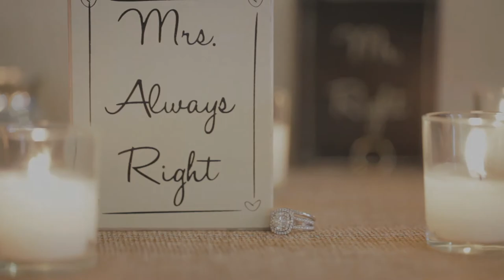Brooke + Mark Wedding Trailer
Venues: Holy Rosary Catholic Church | The Parador
Music: 'Use Somebody' - Laura Jansen | 'When I'm With You' - Ben Rector